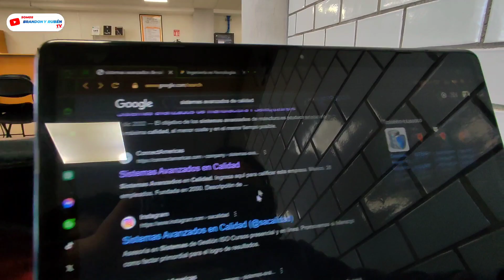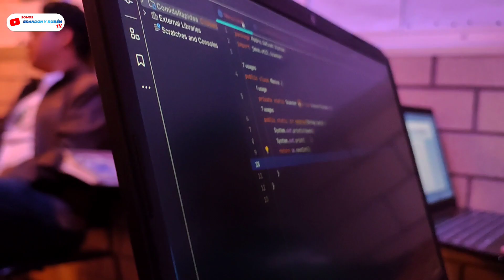Un Día en la Vida Universitaria 🎓 Aventuras! 24 Horas en la UPT Tecámac 2023 😁UPT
En este video, te llevamos a un emocionante día en la Universidad Politécnica de Tecámac (UPT). Descubre cómo es la vida universitaria, las experiencias de estudiantes y la energía de la educación en el siglo XXI. ¡No te lo pierdas y sumérgete en la vida estudiantil!